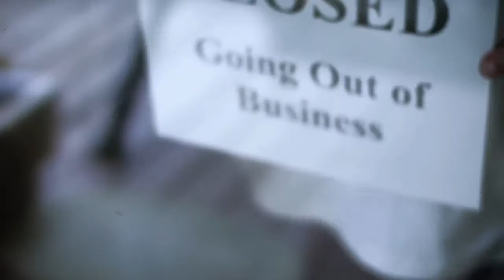Nauticon - Jesse Adam Voiceover